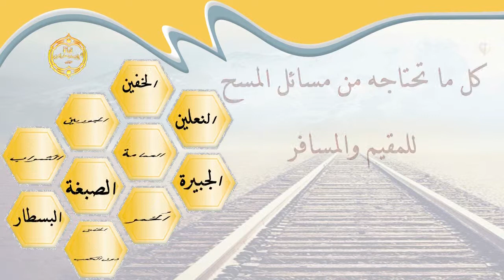الشيخ زيد البحري كيف نوجه قراءة النصب والجر في قوله تعالى وأرجلكم إلى الكعبين